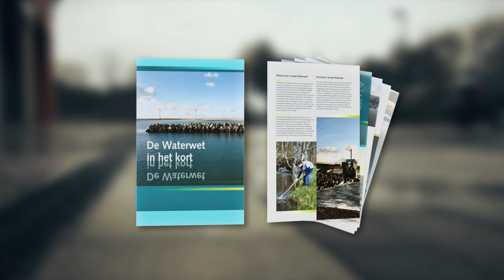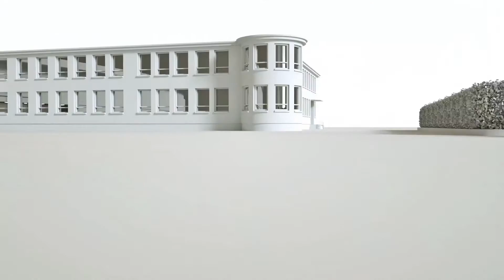ACO Drain Multiline Seal in - Geen druppel gaat verloren met de ACO Seal in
Lekkende verbindingen tussen gootelementen van conventionele lijnafwateringssystemen uit (vezel)beton kunnen de bodem vervuilen. Andersom kan zandinspoeling vanuit omliggende verharding verzakkingen in de bestrating veroorzaken.  ACO ontwikkelde daarom de ACO DRAIN Multiline Seal in: een lijnafwateringsgoot uit polymeerbeton met gegarandeerde waterdichte verbindingen.